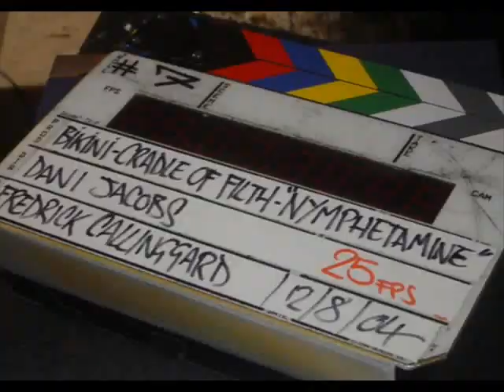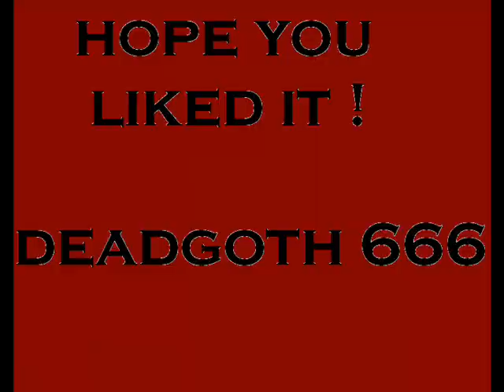cradle of filth 2007, good music and good pics and good vids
cradle of filth edit